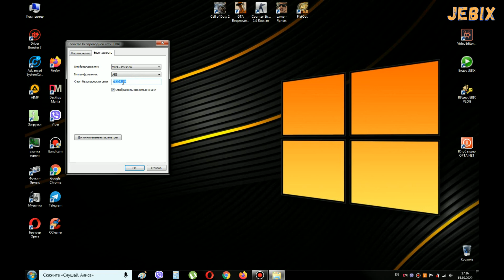Как узнать пароль от вайфая Wifi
Если забыли пароль от Вайфая то данный ролик именно для Вас! В данном ролике показано как быстро узнать пароль от Wifi .

Не забывайте оценивать ролик )и подписываться на мой канал!